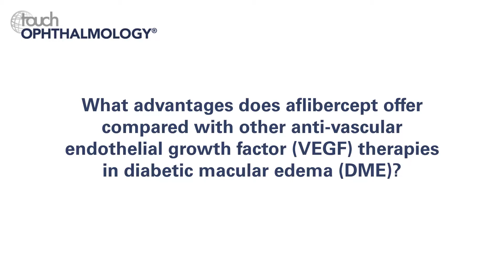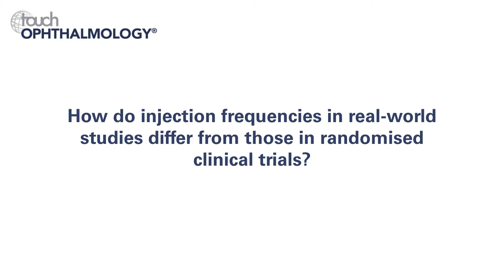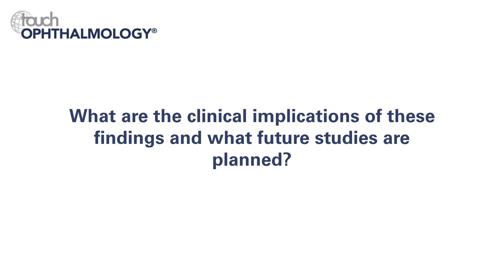Jean-François Korobelnik, AAO 2018 – Aflibercept and the APOLLON study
Professor Jean-François Korobelnik joins us to discuss aflibercept and its effectiveness as widely used and well-tolerated anti-vascular endothelial growth factor (VEGF) inhibitor. He also briefly describes the APOLLON study, looking at the real-life treatment, monitoring and outcomes of treatment in patients with diabetic macular edema in routine clinical practice.

Questions:
1. What advantages does aflibercept offer compared with other anti-vascular endothelial growth factor (VEGF) therapies in diabetic macular edema (DME)? (0:11)
2. Could you tell us a little about the design of the APOLLON study? (0:34)
3. How do injection frequencies in real-world studies differ from those in randomised clinical trials? (1:20)
4. What have been the six-month findings of this study? (2:08)
5. What are the clinical implications of these findings and what future studies are planned? (2:52)

Speaker disclosures: Jean-François Korobelnik has nothing to disclose in relation to this interview.

Filmed at the American Academy of Ophthalmology (AAO) 2018 Annual Meeting, Chicago, IL, US, 27–30 October 2018.